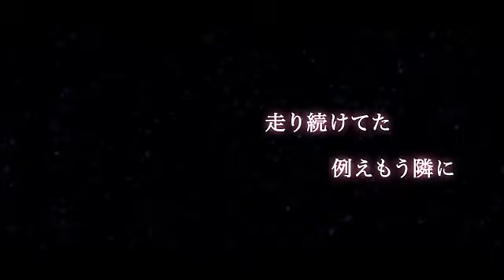【初音ミク・巡音ルカ】アカツキアライヴァル【オリジナル】.avi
キミの代役は、他の誰にもできはしないから

■Last Note.です。これは多分、前を向いて進んでいくための歌。

Music＆Words　/　Last Note. (mylist/22274906)
Guitar　/　中西 (mylist/14052593)
Bass　/　H.J.Freaks (mylist/8070550)

■カラオケ → 準備中
■りょーくん×ふぁねるさんのボーカルverがCDに収録されました。→ sm16521651

【community】co561250